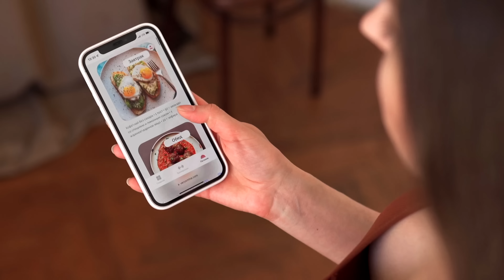Как УБРАТЬ ЖИВОТ и БОКА - Секретная Домашняя Тренировка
Более 40 тренировок, разнообразное меню на 6 недель с вкуснейшими пп рецептами. Проработай все тело, получи результат!

В этой простой домашней тренировке мы проработаем мышцы пресса, сделаем их более рельефными, а так же задействуем кардио упражнения, чтобы сжечь как можно больше калорий. Выполняйте эту тренировку регулярно, питайтесь на дефицит калорий и результат будет быстрым и потрясающим.

Привет! Я Антонина Верьёмина - профессиональный, сертифицированный фитнес-тренер. Помогу похудеть, убрать живот, сделать стройные ноги и подтянуть ягодицы. Тренируйся со мной и сделай фигуру мечты в домашних условиях!

00:00 - Как убрать жир с живота
00:40 - Как похудеть во всем теле
01:12 - Тренировка против жира на животе
17:53 - Мы сделали это!